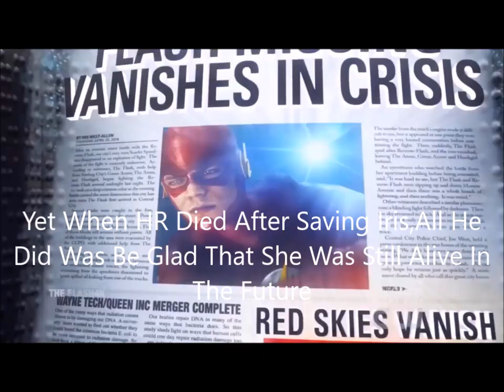Why Barry Allen From Seasons 1 & 2 Is Better Than Season 3 Barry(Requested By Naomi Castillo)